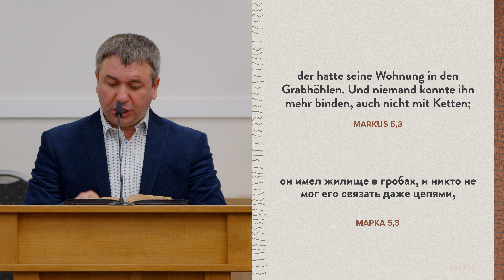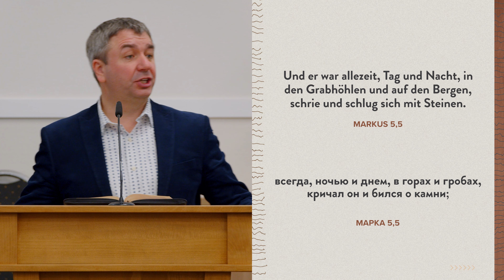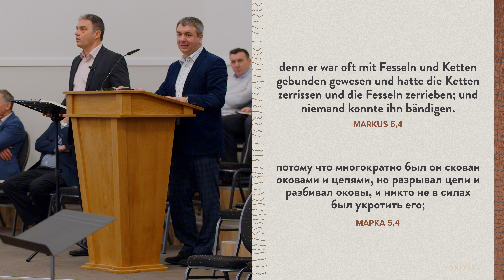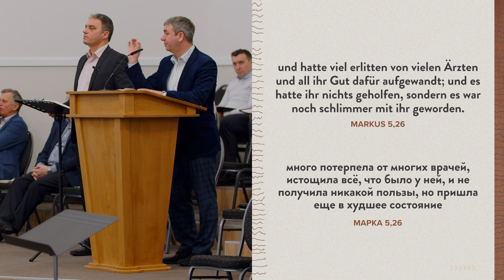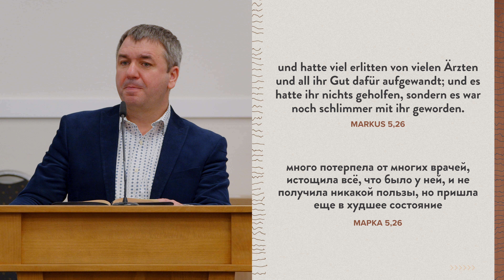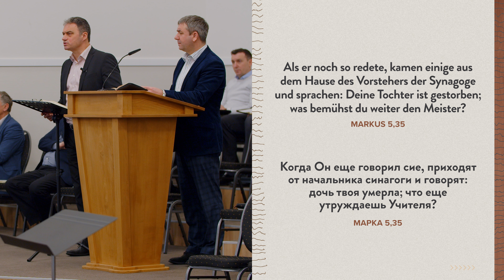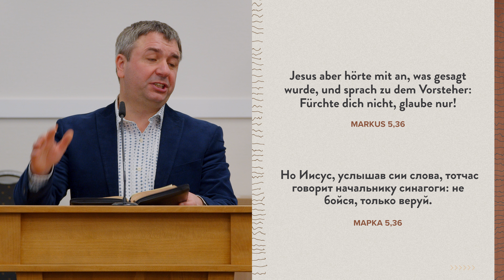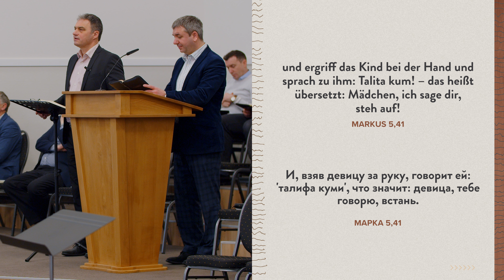Jesus kann alles | Иисус может всё | Igor Azanov | FECG Cloppenburg